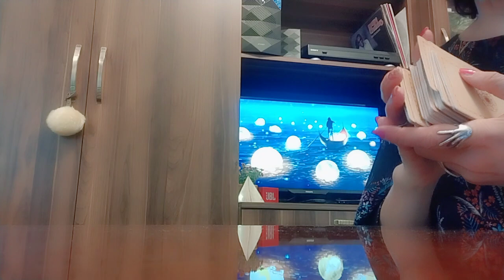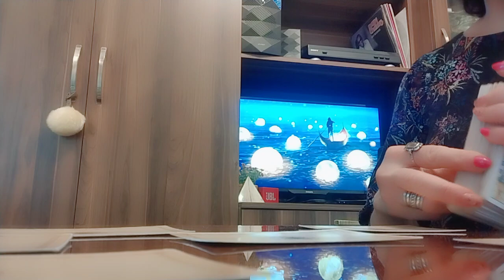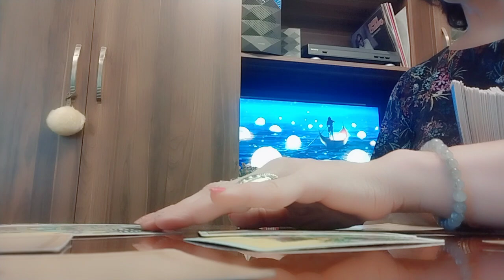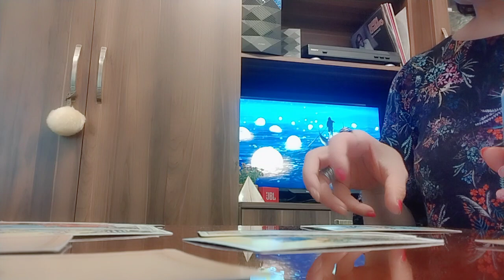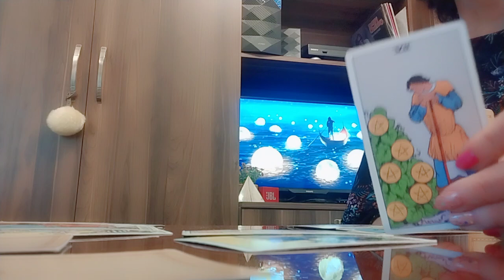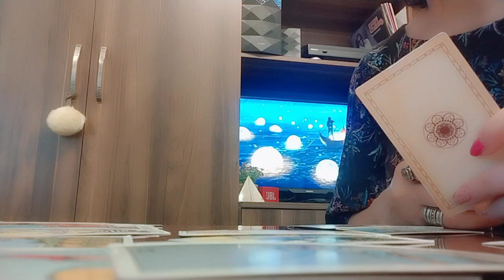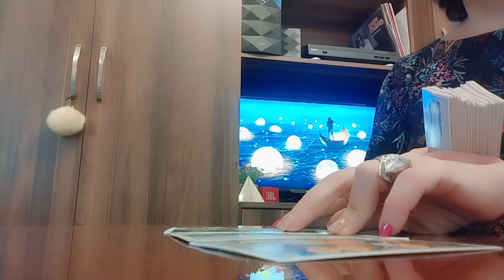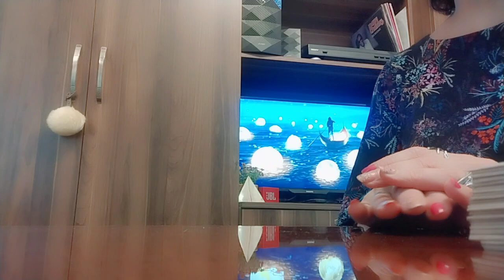როგორ ხედავს ტარო თქვენს ცხოვრებას?✨🃏✨